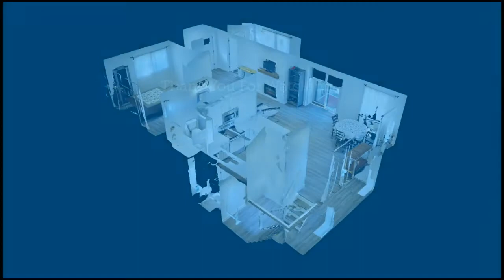18 Pleasant Rd Lake Peekskill, NY 10537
Single Family Home + 2 beds + 1.5 baths + 1,400sq/ft + .78 acres